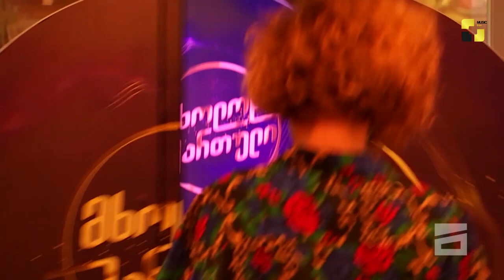მუსიკისა და დრამის თეატრის მსახიობი, ანა ქურთუბაძე პროექტ „მხოლოდ ქართულში“ მონაწილეობაზე